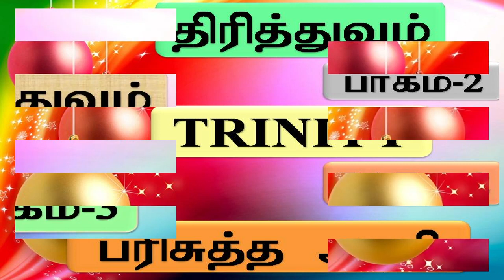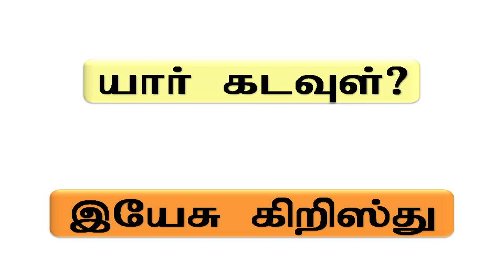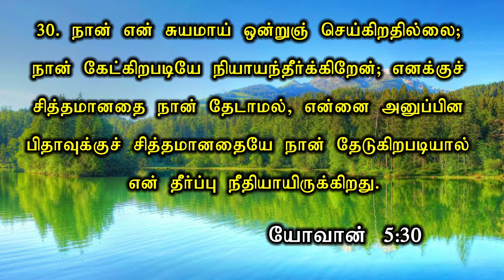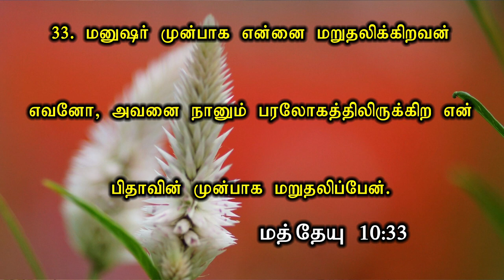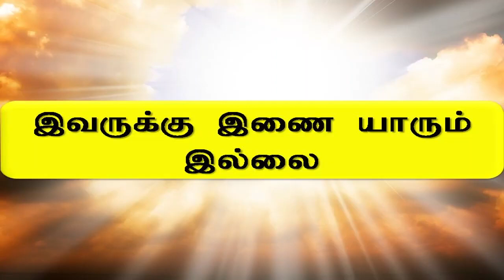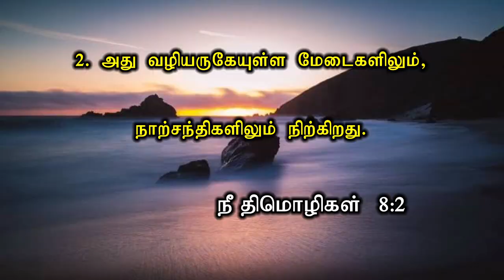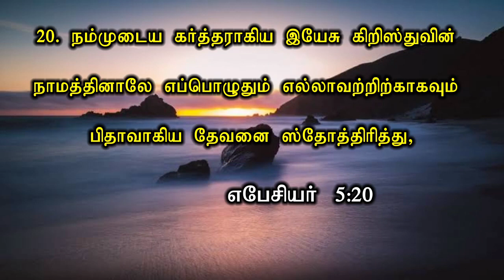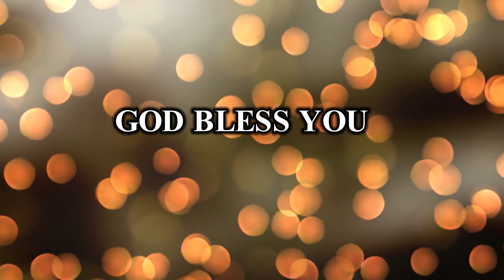27. TRINITY-PART 3 | FATHER, SON OF GOD | திரித்துவம்-பாகம் 3 | பிதா, குமாரன்